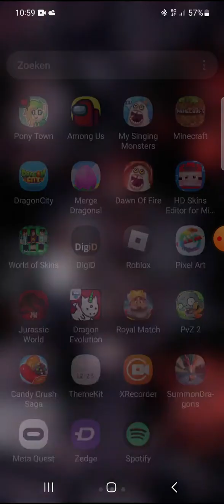last time flying around the old map